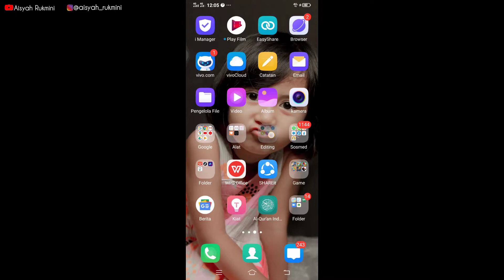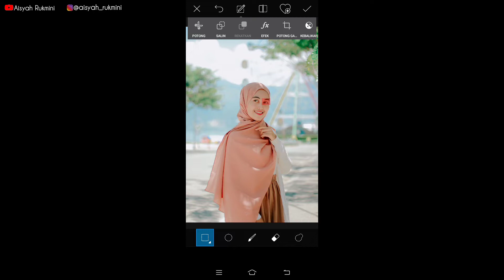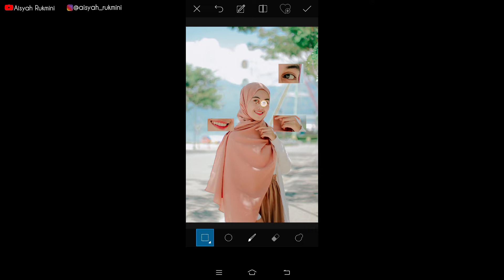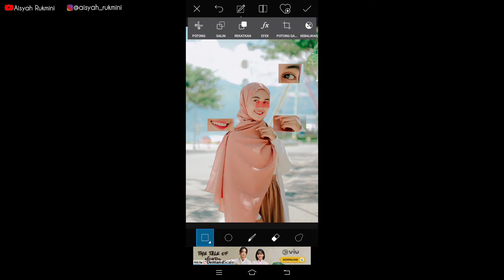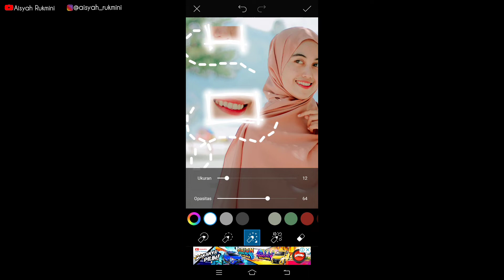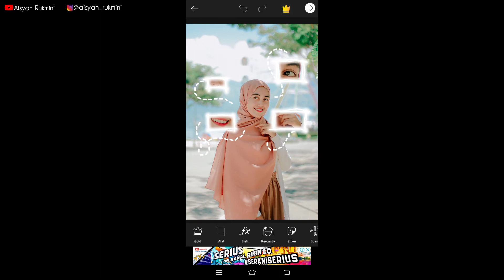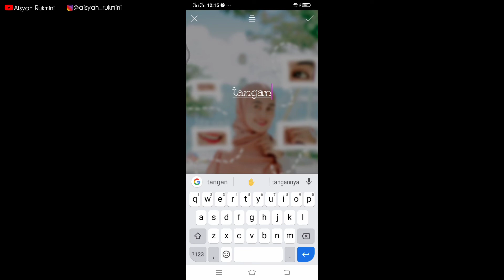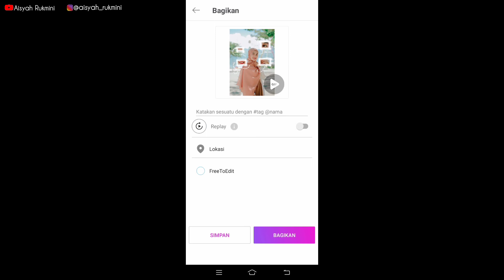EDIT FOTO KEKINIAN UNTUK INSTAGRAM TERBARU 2020 !! PICSART TUTORIAL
Hallo semuanya kembali lagi di channel Aisyah Rukmini !

Jadi video kali ini tutorial edit foto kekinian untuk Instagram menggunakan picsart , jangan skip video ini ,nonton sampai akhir yahh semoga bermanfaat

Nyalakan juga loncengnya agar kalian tidak ketinggalan video terbaru dari channel ini😊🙏